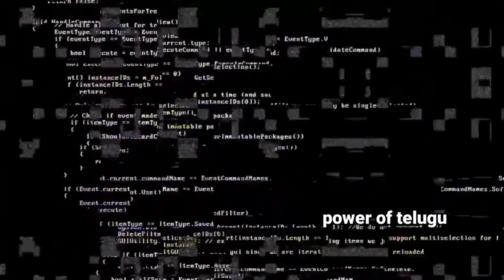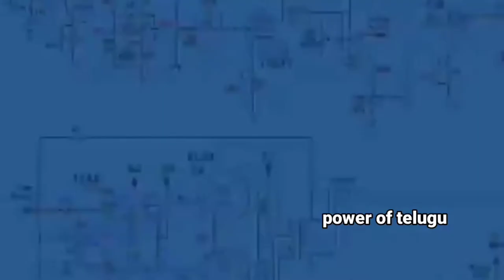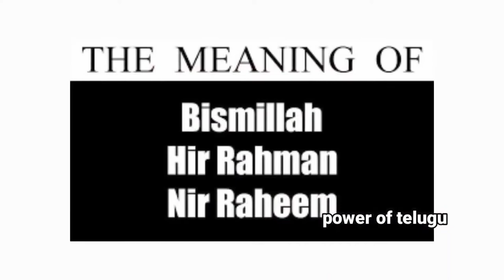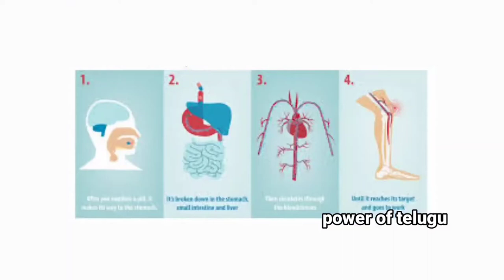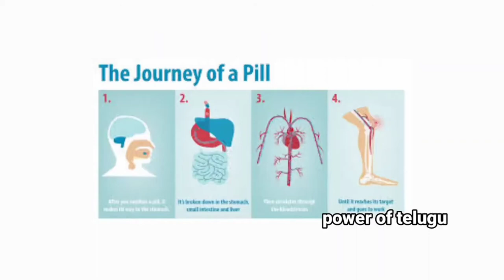what is use of trp? and top 10 random facts in telugu!!!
NOTE: this may not 100%accurate, this is all based on internet research

about me

Copyright disclaimer under section of 107 of copyright act 1976 , allowence is made for 'fair use' for purposes such as criticism, comment, news reporting, teaching, scholarship and research. Fair use is a use permitted by copyright statue that might otherwise by infringing.